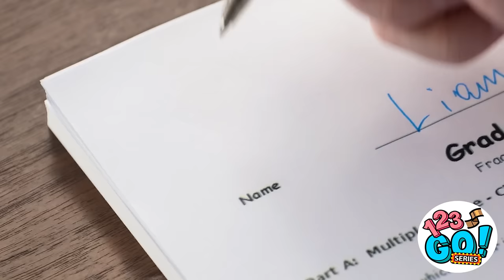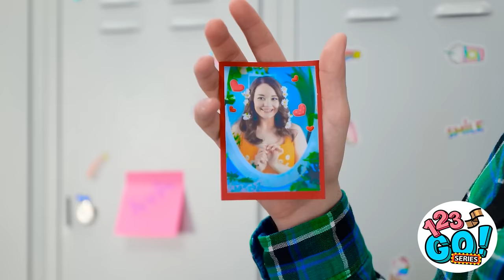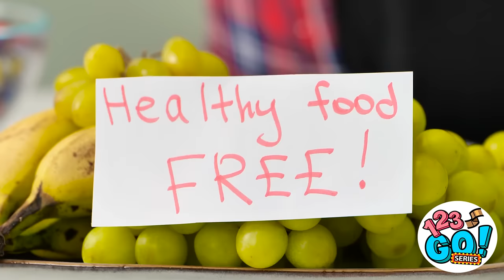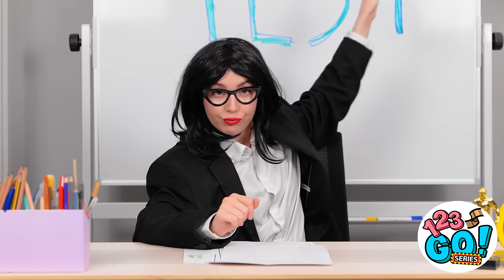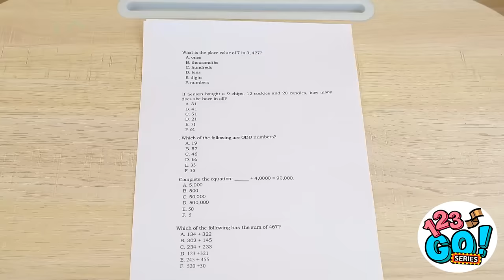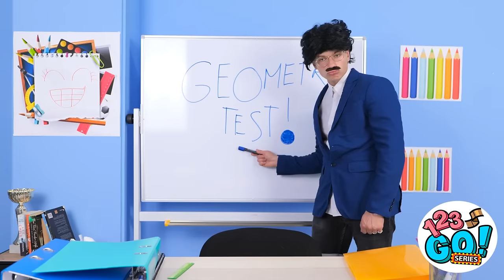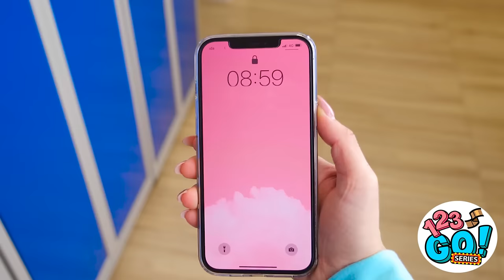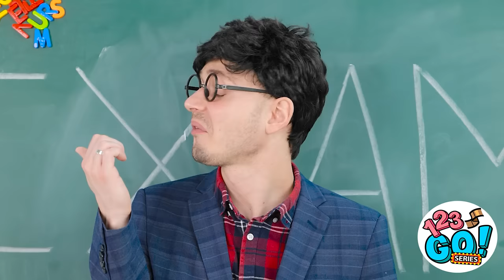GOOD VS BAD SCHOOL HACKS || Amazing DIY Ideas and Best Crafts for Creative Students by 123 GO!Series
School can be a challenging and grueling experience, but luckily, there are some school hacks that can make the journey a little bit easier. School doesn't have to be all work and no play. With our hacks, you can make it through the day with a little bit of laughter and a lot less stress.